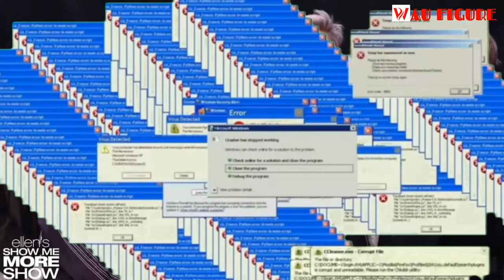Ketika Para Artis Mengejutkan Fansnya Sendiri, Inilah Kejutan Artis Untuk Fans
Bukan sekali-dua kali kita mendengar fans atau penggemar agresif ke artis idola.
Hanya kadang pada waktu akhirnya bertemu secara nyata dengan sang idola, reaksi emosinya jadi meledak dan sangat intens, bahkan ada yang sampe menangis mengeluarkan air mata, mengeluarkan air telinga hingga mengeluarkan air besar... Nah Apa jadinya jika artis artis tersebut menemui para fansnya dengan cara tiba tiba... berikut ini adalah beberapa video ketika artis mengejutkan fansnya dengan cara tiba tiba menemuinya...